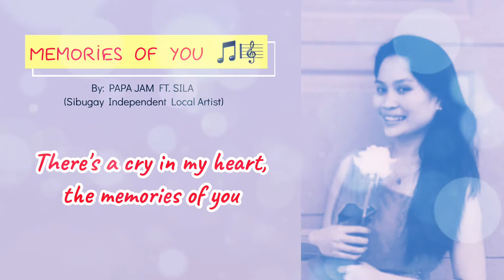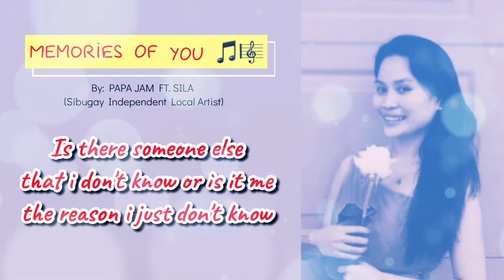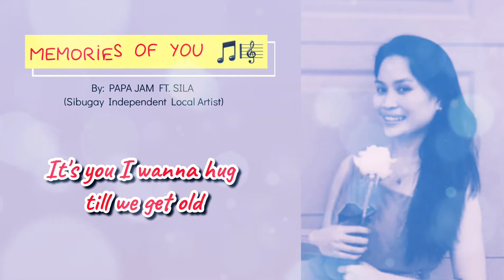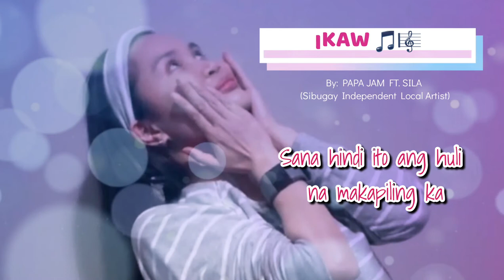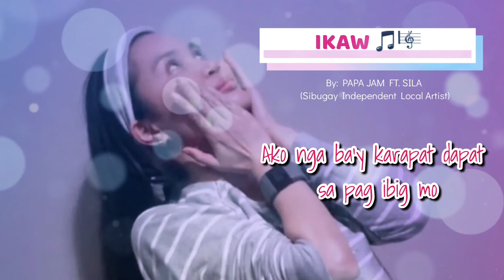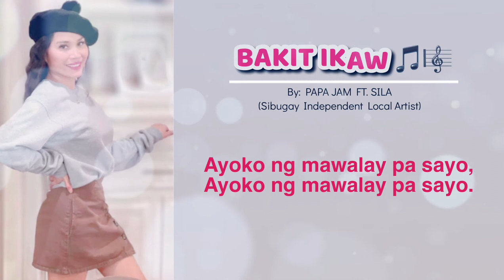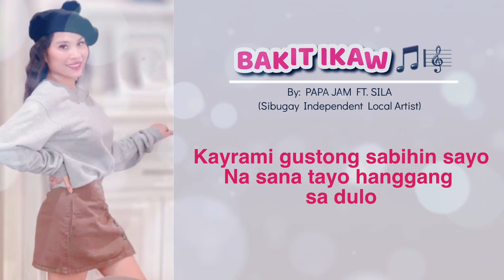PAPA JAM SONGS🎵💚 Ft. SILA [Sibugay Independent Local Artist]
Thank you so much Mr. Janno Antonio V. Manaytay a.k.a PAPA JAM and to the whole team member of Sibugay Independent Local Artist for allowing me to promote these songs of yours on my channel… 💚💚💚